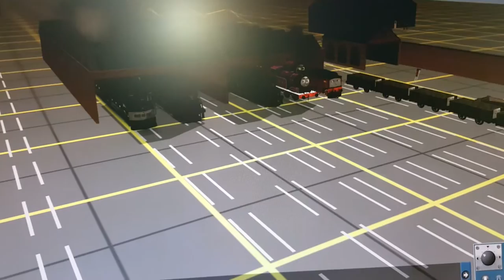Dave And The Trucks Part 11